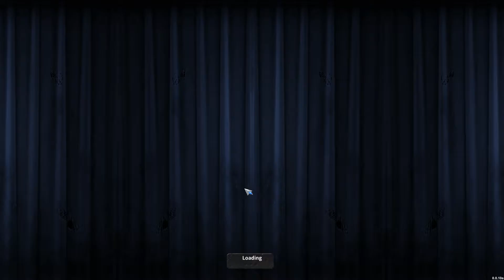Hero Defense - Haunted Island Gameplay #2